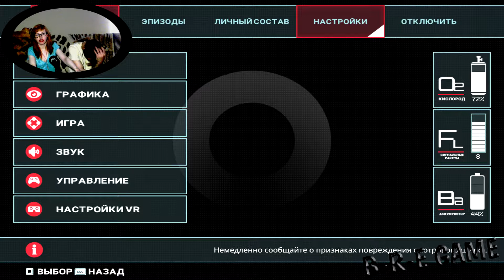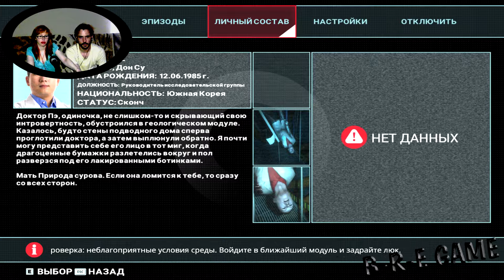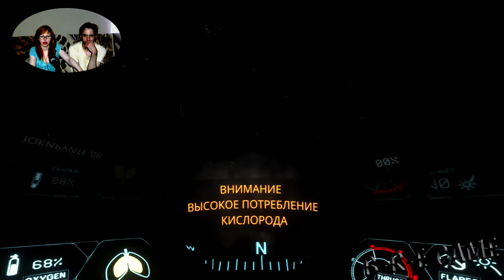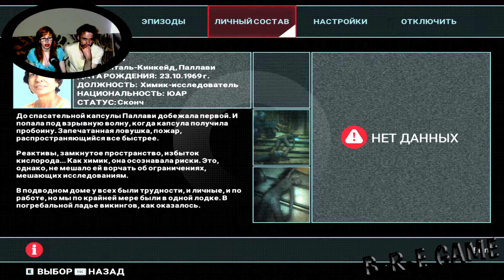▲Narcosis прохождение▲ЖУТКИЕ СКАФАНДРЫ▲#3